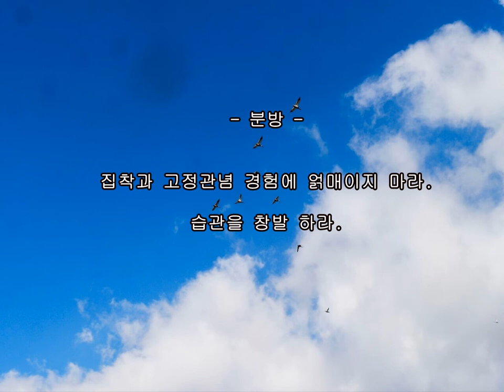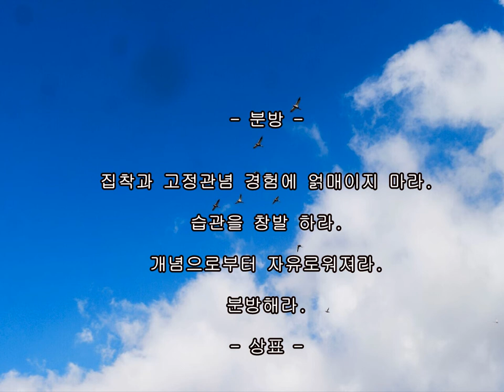클래식과 함께하는 포토에세이(분망(奔放)) 600